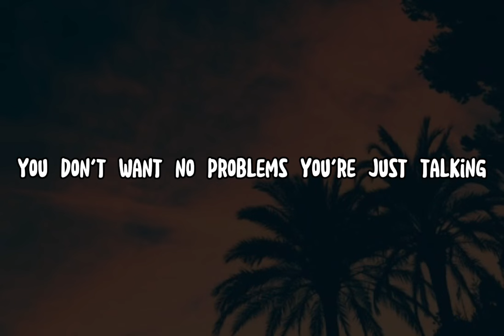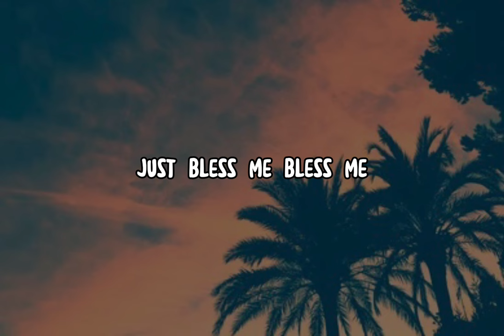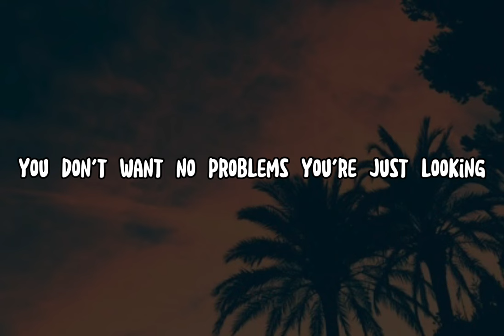North West - Miss Miss Westie FULL (lyrics) it’s your bestie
notifications when i post🙃

Check out @NorthWestMusic58

Follow north west on all platforms

If any label or producer has a problem with this please get in touch and I'II delete it